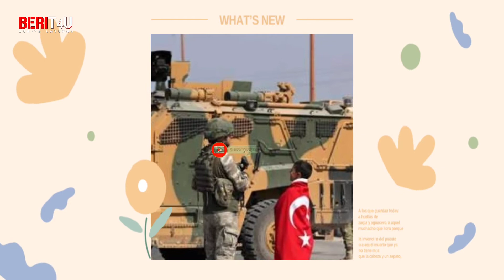Helikopter Militer Turky Jatuh - 11 Tewas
Berit4u Tv -